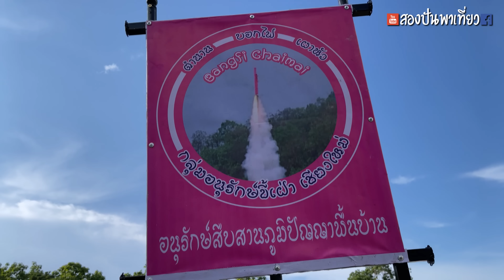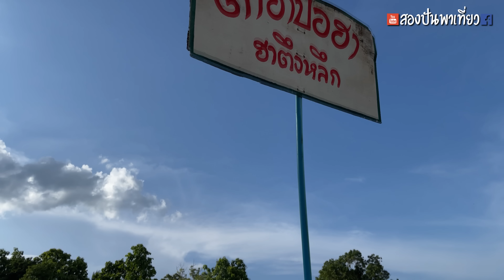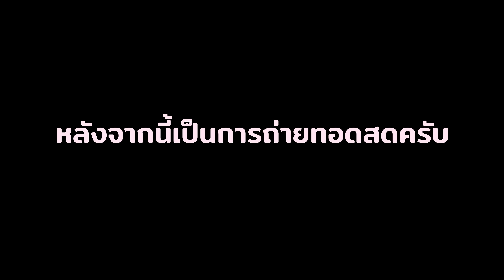บอกไฟหมื่นไม้แบบโบราณ ชุดที่ 2 สนามห้วยตึงเฒ่า แม่แริม เชียงใหม่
ชุดเก็บตกที่เหลือจากการถ่ายทอดสด ประเพณีแข่งบอกไฟหมื่นที่สร้างจากไม้แบบโบราณ ชุดที่ 2
ณ ห้วยตึงเฒ่า อ.แม่ริม จ.เชียงใหม่ วันที่ 18 มิถุนายน 2566